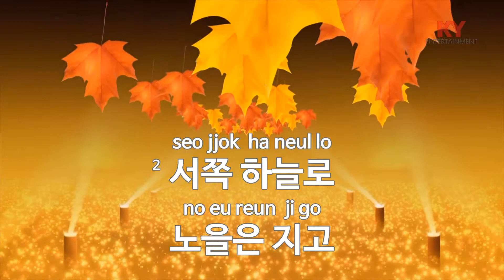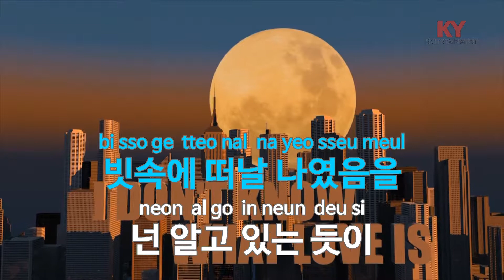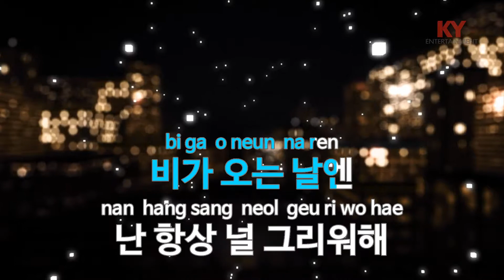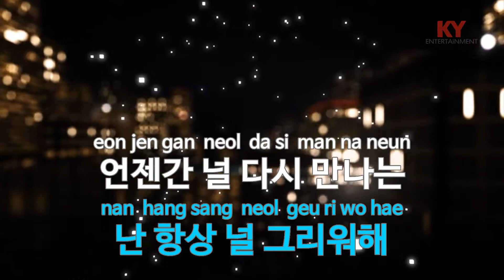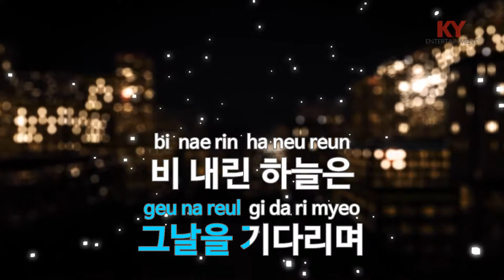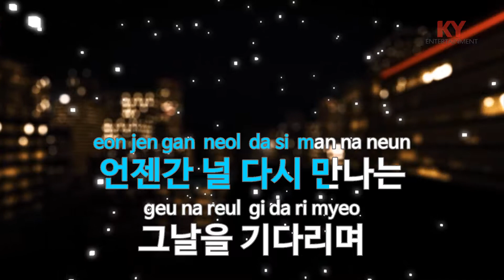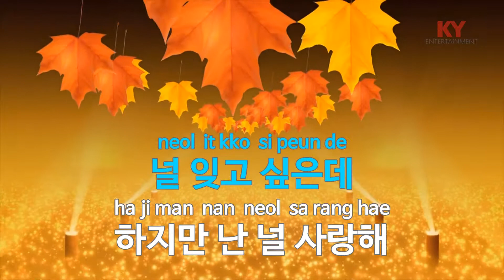서쪽 하늘(이승철) - 윤하(Western Sky(Lee Seung Chul) - Youn Ha) (KY.77395) / KY Karaoke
★ 곡 정보 ★
번호 : 77395
제목 : 서쪽 하늘(이승철)
가수 : 윤하
작사 : 이승철
작곡 : 윤명선

Copyrightⓒkeumyoung